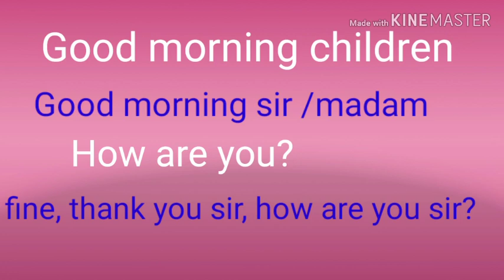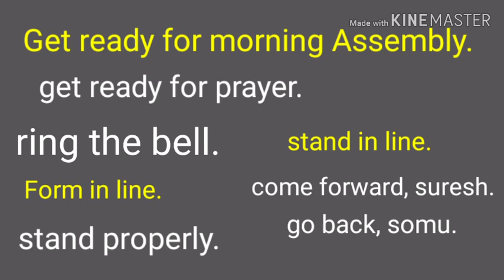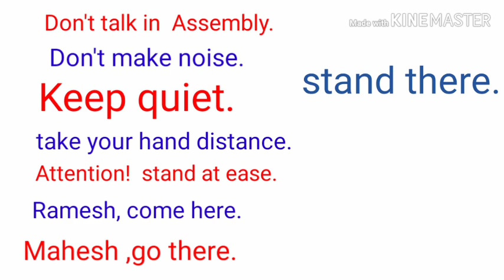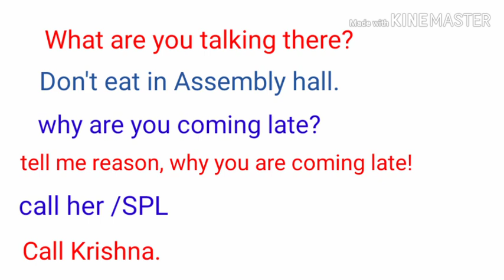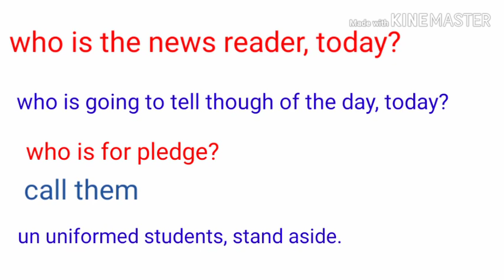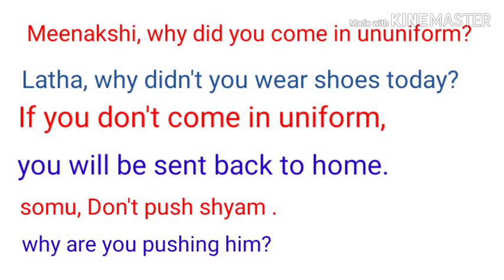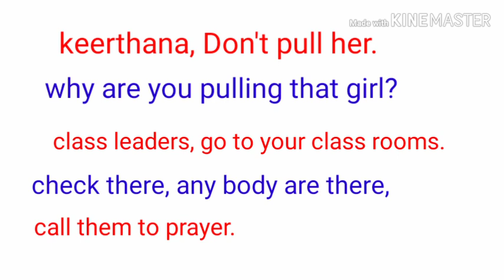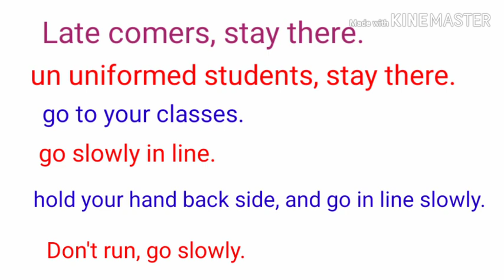Class room English, Commands and instructions in school assembly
ఇక్కడ ఉన్న  inspirational story  మన జీవితాన్ని మార్చు తుందనటంలో  ఎలాంటి అతిశయోక్తి లేదు, ఇలాంటి ఇన్సిఫిరేషనల్ స్టోరీ తెలుసు కోవడం వలన ఎంతో మంది విజయాలను వారి జీవితంలో తిరుగులేని విజయాలు సాధిస్తారు, ఈ స్టోరీ ఎంతో మందికి స్ఫూర్తిగా నిలుస్తుందని అనటంలో సంధేహంలేదు, ఈ స్టోరీ విన్న వారి కన్నీటిని ఆపలేరు, వీరు పొందే ఆత్మవిశ్వాసం చెప్పలేనంత ఉంటుంది ,ఈ స్టోరీ కొరకు, ఈక్రింది లింక్ క్లిక్ చేయండి :

 TET /DSC English grammar  కొరకు  క్రింది  వీడియో లింకులలో:    very useful for all competitive exams, -   -  ఈ వీడియో గ్రామర్  వివరించిన విధానం  పరీక్షలలో (టెట్, డియస్సీ) ఎలాంటి ప్రశ్ళలు వస్తాయి, ఆప్రశ్నలకు సమాధానం ఎవిధంగా చేయాలో వివరించడం జరిగింది, ఈవీడియే చూడటం ద్వారా ఎలాంటి ప్రశ్నలు పరీక్షలు వస్తాయి అనేది అర్థం అవుతుంది, వాటికి సమాధానాలు చేయడం కూడా మీరు సునాయసంగా చేయగలుగు తారు. ,